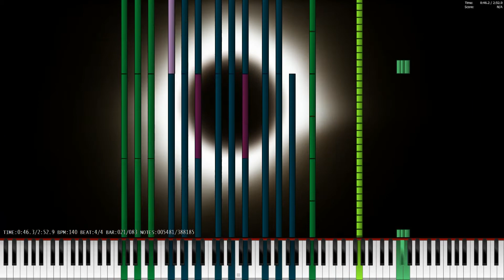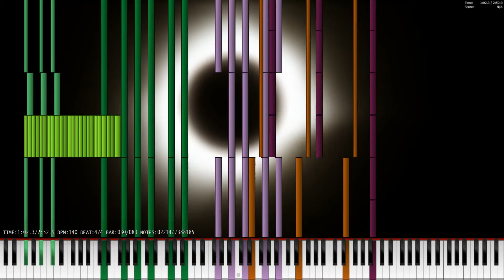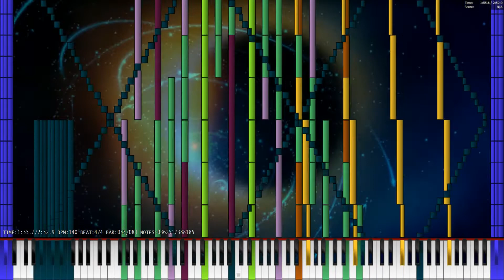[Black MIDI composition] - 39 - Eclipse - 388k notes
I gotta say, this is one of the best videos I have ever made. I guess quality really beat quantity after all huh?
This midi is a late celebrations of the total solar eclipse event took place in America on the 21/8/2017. It's sad that I didn't get to see it in person.
Anyways this midi's melody style is kinda different to the other midis I've made because I didn't compose the melody by messing around on FL studio, instead I recorded myself composing on the piano, and it turns out pretty nice.
Gotta give this composition a 9/10 :]

33.mid and 36.mid coming soon~~

INFORMATION TIME!
Midi information
File name: 39 - Eclipse final.mid
Notes: 388185 notes (390000 notes after rounding)
(Warning: Extremely quiet, you might need to change some Keppy's Synthesizer settings (Thanks Keppy for pointing out))
Soundfont used: XAE's CT-420 Casio Dream Piano
Soundfont creator: xXx_XAE_xXx
Thanks MusiMasta for suggesting this soundfont
Download link for soundfont can be found in the black midi discord,
Synthesizer: Keppy's Synthesizer
File size: 2.99MB
Video information
File name: 39final.mp4
File size: 73.9MB

The counter hasn't been recorded through MIDITrail, but converted through Keppy's Notes Counter.
Keppy's Counter Generator is an app by KaleidonKep99.

(The same person who also made the Keppy's Synthesizer, please do check out.)

Jeez, this is also the longest description I have ever written.